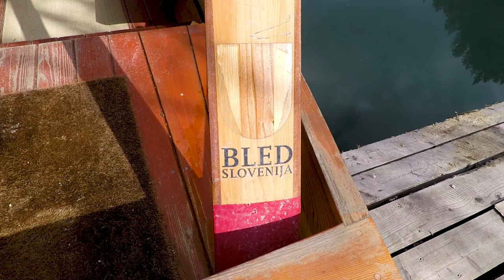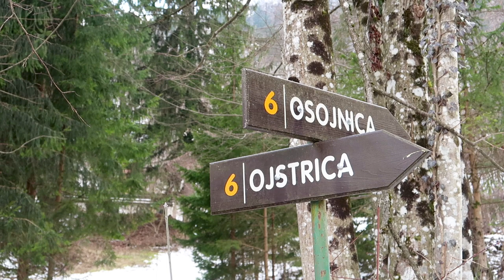Lake Bled’s Best Viewpoint + Triglav Park | One Amazing Day in SLOVENIA!!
Driving the mountainous beauty of Triglav National Park & then heading back to Lake Bled to catch a Pletna boat across to Bled Island & join a trail up to what is Lake Bled’s best viewpoint - Ojstrica!

My day started in style by catching a Pletna boat across to Bled Island where I had 45 minutes to explore the church and surroundings. It’s a small island and barely enough time to get to the church’s belltower, ring the bell, read about the history and take a look around the rest of the island - I did my best to jam it all in though!

After arriving back on shore I picked up my rental car and drove into Triglav National Park - the roads were still icey and in places snow drifts prevented me from continuing on. It was a wonderful experience however and I got to see the snow peaked mountains of the Julian Alps, a striking waterfall, plenty of snowy bridges and a lot of clear, pretty rivers flowing through the valleys.

Triglav National Park is named after its highest mountain peak and covers four percent of the entire country of Slovenia. It was great to drive through its quiet roads and experience nature first hand.

Also in the park are remains of a burned down village called Radovna which is now an open-air museum. The village was burned down by the Germans in the Second World War in retaliation to local partisans who were against Yugoslav occupation.

Later I drove back to Lake Bled and hiked up to a viewpoint called Ojstrica. It’s located close to the mountaintop view I had in the previous video but a little lower and closer to the island. The trail took about 30 minutes to complete and I found a beautiful park bench and Lake Bled’s best viewpoint at the top - it was spectacular.

📖 CHAPTERS:
📖 00:00 Trip to Bled Island
📖 03:46 Triglav National Park
📖 06:31 Burned Down Radovna
📖 08:17 Best Viewpoint of Lake Bled (Ojstrica)
📖 09:32 Ojstrica Viewpoint in Bled, Slovenia

🎵 Hard Sun by Eddie Vedder
🎵 Society by Eddie Vedder
🎵 Spirit Bird by Xavier Rudd